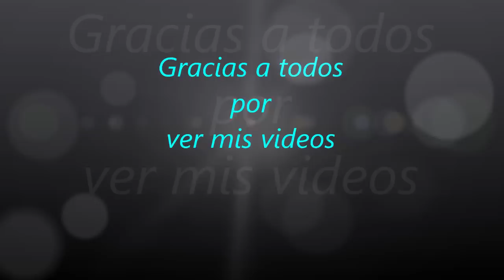3283.- ¿ Tiene problema con Facebook ?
¿ Tiene problema con Facebook ?